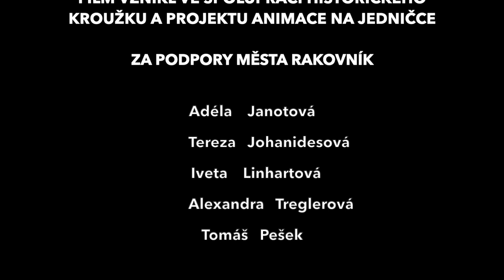Stanislav Pilík: Animovaná reportáž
V rámci projektu Příběhy našich sousedů organizace Post Bellum vytvořili žáci z 1. ZŠ Rakovník.